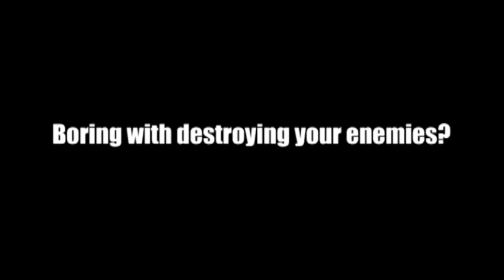Jumpmaster iOS - Multiplayer Trailer